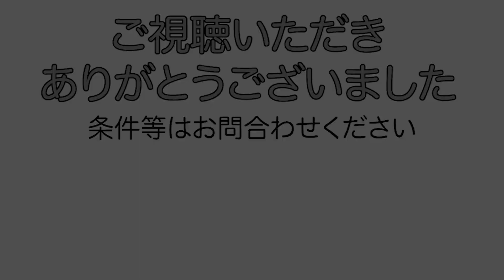ファミリー向け！【名古屋de賃貸チャンネル】第2シャトーこがね/2DK/インターネット無料/中村区熊野町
近鉄名古屋線「黄金駅」から徒歩７分。こちらはWi-Fiが無料で使えるのが嬉しい、人気のリノベーション物件です。間取りは2DKで、お部屋同士が繋がった、コミュニケーションの取りやすい空間になっています。ペット相談も可能。ぜひ一度ご覧くださいませ。

第2シャトーこがね/中村区熊野町
鉄筋コンクリート造
桜通線 中村区役所駅　徒歩１１分
近鉄名古屋線 黄金駅　徒歩７分

【周辺環境】
サークルK    １６０m
ナフコ　　　４４０m
城西病院　　４７０m
日吉小学校　８８０m
豊国中学校　１６０m